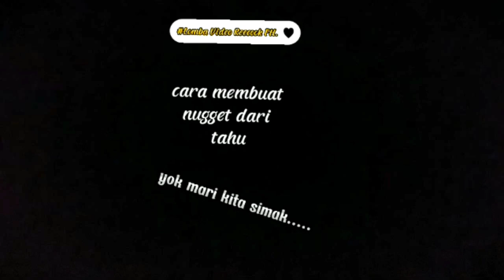Peserta lomba video recook No 8 Mischa Siswanto